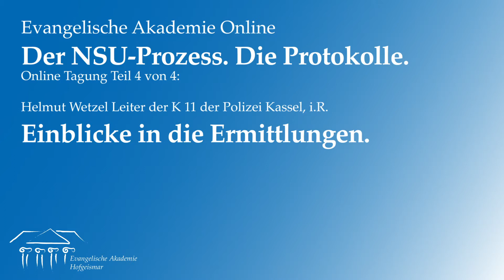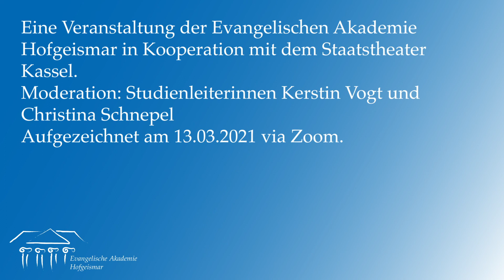Helmut Wetzel. "Einblick in die Ermittlungen." Theatertagung Teil 4 von 4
Am 6. Mai 2013 begann in München der größte Strafprozess Deutschlands seit der Wiedervereinigung. Fünf Angeklagte wurden beschuldigt, die Terrororganisation NSU gegründet zu haben.

Vier Journalisten haben die Verhandlung verfolgt. Aus ihren Mitschriften ist ein umfangreiches Protokoll entstanden.
Wie kann das Theater diese Protokolle auf die Bühne bringen und das Thema in seiner bleibenden Aktualität neu erfahrbar machen?

In unserer Theatertagung haben wir das Thema von unterschiedlichen Seiten beleuchtet:
Teil 1 beginnt mit einem Grußwort des Intendanten des Staatstheaters Kassel Thomas Bockelmann. Anschließend fasst Dr. Andreas Wicke die historischen Fakten um den NSU kurz zusammen.
In Teil 2 schildert Janis Knorr wie das Staatstheater in Besitz der Mitschriften der Verhandlung gekommen ist und wie daraus ein Theaterstück entwickelt wurde.
Dr.in. Anna Brod ist Literaturwissenschaftlerin und hat Ihre Dissertation zur theatralen Aufbereitung des NSU verfasst. In Teil 3 gibt Sie einen Überblick über die Methoden und Ergebnisse ihrer Forschung.
Abschließend schildert in Teil 4 Helmut Wetzel, Leiter der K 11 der Polizei Kassel i.R., seine Erfahrungen aus Sicht der Ermittelnden Behörden.

Moderiert und geleitet wurde die Veranstaltung von den Studienleiterinnen Kerstin Vogt und Christina Schnepel. Die Veranstaltung wurde am 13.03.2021 aufgezeichnet.